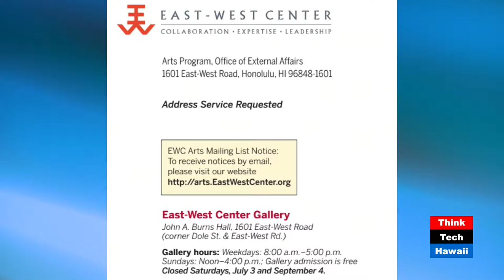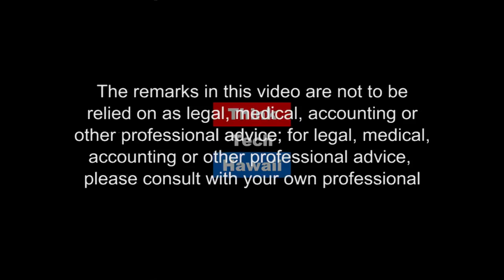Art of Asia and the Pacific - Michael Schuster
Michael Schuster has a Ph.D. in Asian Theatre and is a specialist on arts of Asia and the Pacific.  He served as folk arts coordinator for the Hawaii State Foundation on culture and the Arts and studied Asia Pacific arts for 30 years, training with master artists from India, Burma, Indonesia and Japan.  He and Donna discuss his work with the East-West Center and the experiences that have lead him to Hawaii.